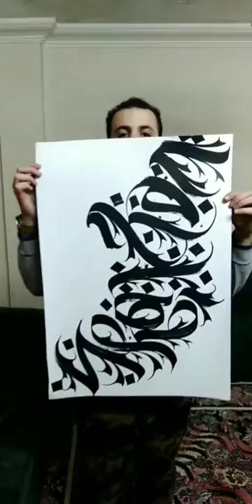Calligraffiti art Arabic | Mohammad Al shafie